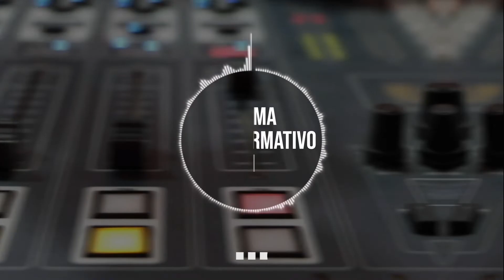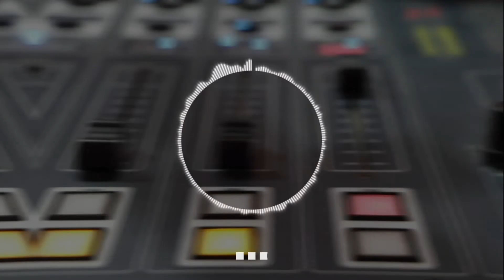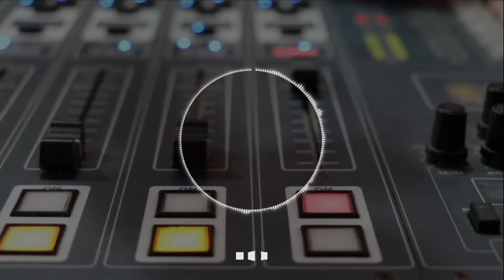Gran marcha por las peleas de gallos.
AlAire en el Sistema Informativo INRAI estuvo Campo Elías Manotas, presidente de la Federación Nacional de la Gallística Colombiana (FENAGACOL), quien entrego un balance sobre la protesta realizada el dia de ayer en contra de la ley que busca prohibir las peleas de gallos.